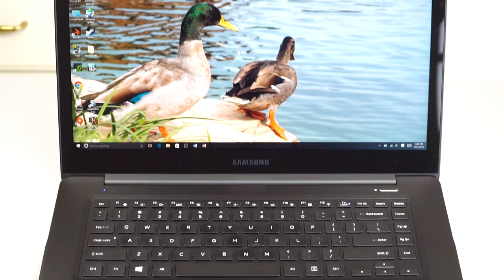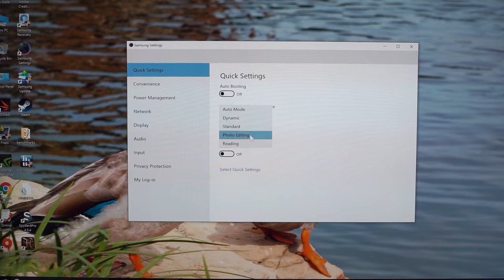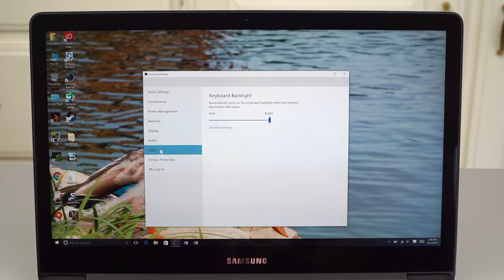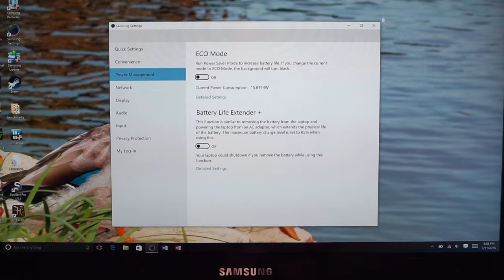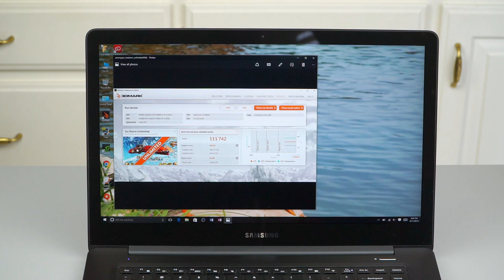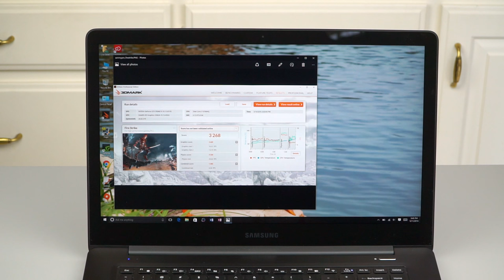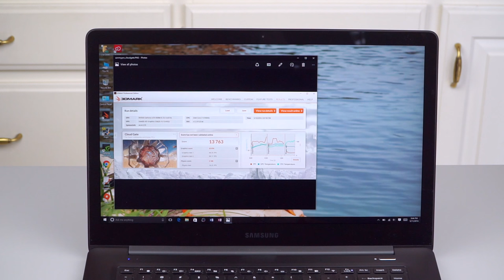Samsung Notebook 9 Pro Review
Lisa Gade reviews the Samsung Notebook 9 Pro (formerly called ATIV Book 9 Pro), Samsung’s top of the line 15.6” laptop with a 6th generation Skylake Intel Core i7-6700HQ quad core 45 watt CPU, NVIDIA GTX 950M 2GB DDR5 dedicated graphics, 4K touch screen, 8 gigs of RAM and a 256 gig M.2 SSD.

 The laptop is the more powerful and premium, though still thin and light, counterpart to the 15” Samsung Notebook 9 (non-Pro). It has unibody aluminum construction, and it weighs 4.45 lbs. (2 kg) and is 0.7” thick. The Notebook 9 Pro competes with the 15” Retina MacBook Pro, Dell XPS 15 and Asus ZenBook Pro UX501. It’s priced significantly cheaper than a similarly configured 15” MacBook Pro and XPS 15 at $1,399 to $1,499 US.